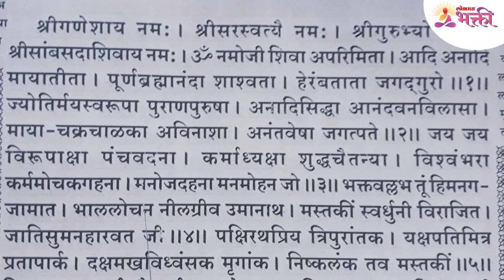श्रावणात शिवलीलामृताचे पारायण कसे करावे? How to do Shivlilamrut Parayan in shravan? Shankar Mahadev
How to do Shivlilamrut Parayan in Shravan? श्रावण सुरू झाला की अनेक नागरीक शिवलीलामृताचे पारायण करतात. अनेक घरांमध्ये मोठ्या प्रमाणात श्रावण पाळला जातो. श्रावणामध्ये अनेक नागरिक मोठ्या प्रमाणात उपवास करतात. श्रावणामध्ये श्रावणी सोमवारला विशेष महत्व असते. श्रावणी सोमवारी भगवान शंकर महादेवाचे दर्शन घेण्यासाठी लोक मंदिरात जातात. पण श्रावणात शिवलीलामृताचे पारायण कसे करावे? त्याबद्दल जर तुम्हाला अचूक माहिती जाणून घ्यायची असेल तर हा व्हिडीओ नक्की बघा -